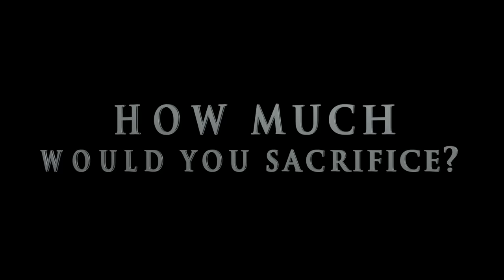Titanic 2 - Deep Rising (2025 Movie Trailer Concept)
Jack's Back in this new trailer for Titanic 2!  Rose (Kate Winslet) lost Jack (Leonardo Dicaprio) after the tragic sinking of Titanic.  A year later, an oil crew makes a shocking discovery inside an iceberg.  Is it possible?  Could this really be the return of Jack?

This is a reboot of the Jack's Back concept trailer (it follows the same basic plot).  Jack is pulled from the ocean, bought back to life, then struggles to reconcile with Rose.

This is a concept trailer.  That means it's not real.  These movie trailers are made for fun.  They're creating by editing together existing scenes with new music, effects and voiceovers.  A new narrative is created for a fictional movie sequel.

This video was a collaboration with another YouTube editor (his channel name is Billster).

"Titanic," directed by James Cameron, is an epic romantic disaster film set aboard the ill-fated RMS Titanic. The story revolves around the tragic love affair between Jack Dawson, played by Leonardo DiCaprio, and Rose DeWitt Bukater, portrayed by Kate Winslet, amidst the ship's doomed voyage. The film's stunning visuals, gripping narrative, and iconic soundtrack captivated audiences worldwide, earning numerous awards, including 11 Oscars. While there have been rumors and speculations about a potential sequel, as of now, there are no official plans for a direct follow-up. Nonetheless, the legacy of "Titanic" continues to endure as a cinematic masterpiece.
This is also the sixth Titanic themed video I've created (Phew!).   The other trailers in this series are Jacks Back, Never Let Go, The Return of Jack, The Rose Diaries, and Jacks Back: The Reboot.

This video uses 12 different films and I hired 4 voice actors.

If you enjoyed this trailer then check out some of my other fan trailers including Back to the Future 4, Jurassic World 3, Forrest Gump 2, Friends: The Pals Reboot, The Rose Diaries, Joker 2 Revenge or Black Panther 2.